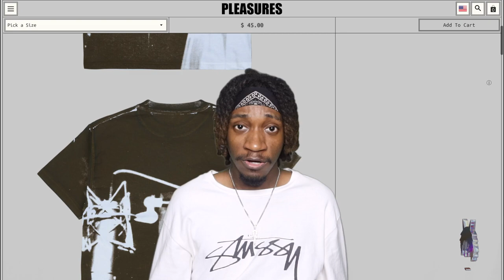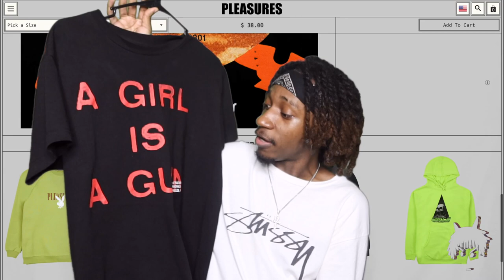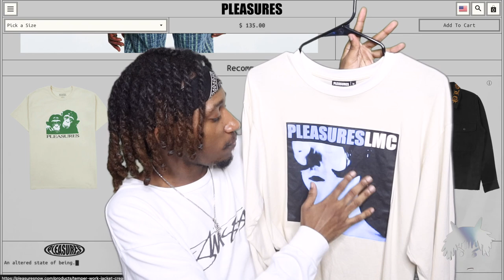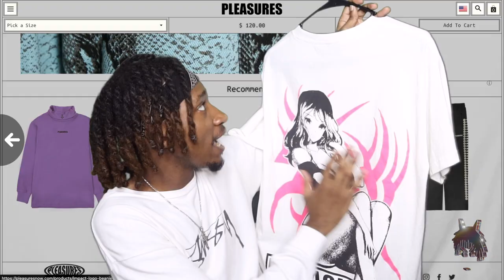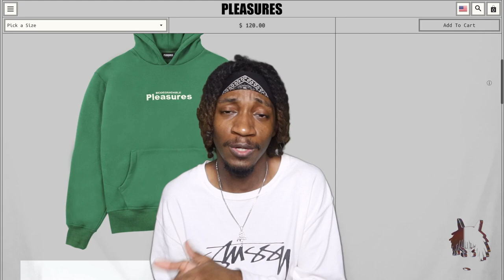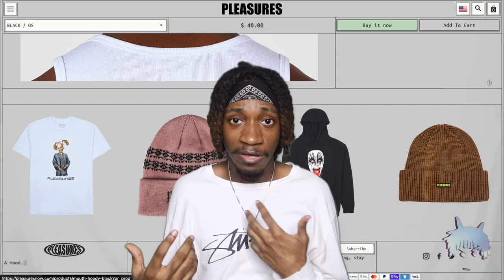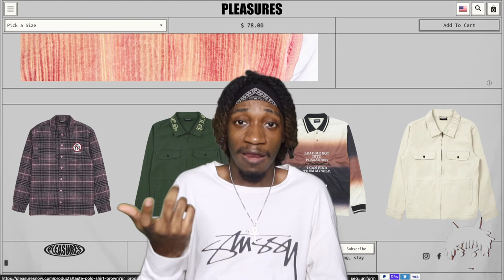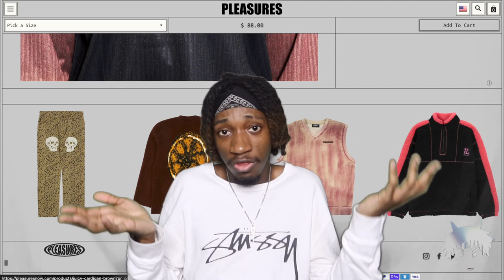Why You Should Buy Pleasures | Pleasures Review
FAQ's
- how old are you ? i'm 21 y/o

- what cameras do you use ? Canon Rebel T6i & Canon G7x MK 3

- what do you use to edit yours videos ? i use Final Cut Pro X and Photoshop

- where do you live ? i live in NC but mentally im somewhere in Japan or NYC